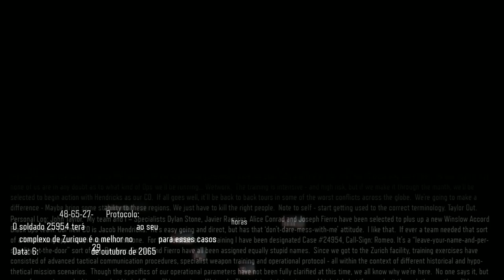Call Of Duty Black Ops 3 - O Novo Mundo Zurique #02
Esse video  é um oferecimento de PSNGamesBH! Lançamentos PS3 a partir de 60 reais. Lançamentos PS4 a partir de 80 reais.

Baixe o aplicativo para seu SmartPhone:
Digite esse endereço em seu navegador no seu smartphone

Configurações dos Equipamentos:

PC Desktop:

◆Placa Mãe Maximus VII Ranger - Republic of Gamers
◆Placa de vídeo GTX 670 2 gigas de memória DDR 5 256Bits
◆Memória Corsair 2 pentes de 8GB DDR3 1600MHZ
◆Water Cooler H80i Corsair

Notebook DELL:

◆1 HD de 500GB
◆Memória Corsair 8GB DDR3 1333MHZ

Software para edição de vídeo:
Software de edição:

Para gravações de vídeo uso:
Placa de captura ElgatoHD60

Creditos das Músicas

▽ Follow Stahl!